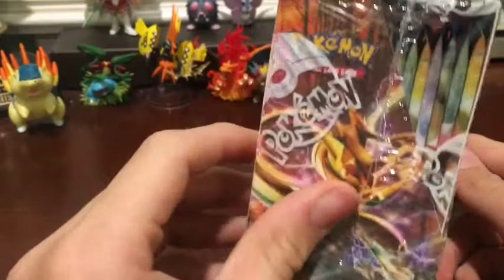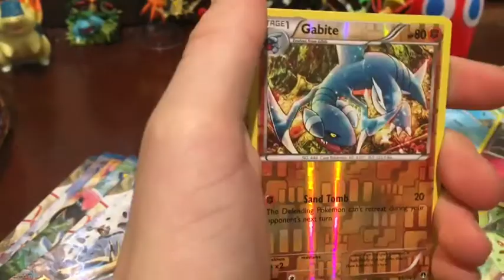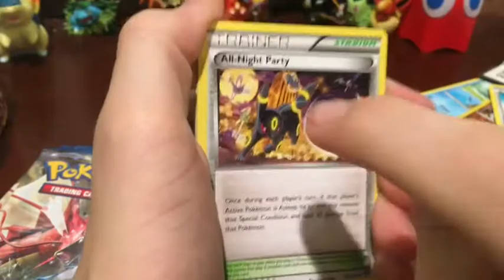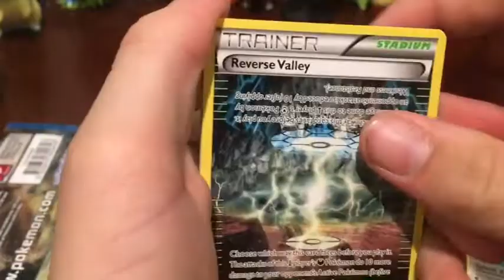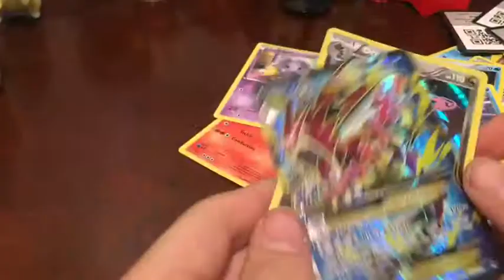Pokémon breakpoint booster box part 1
Hope u guys are having a fun break